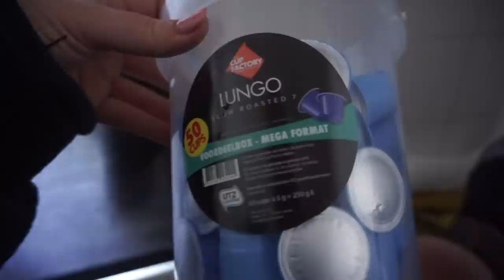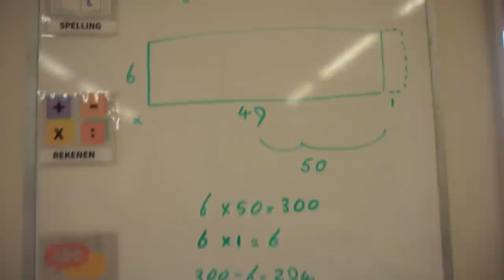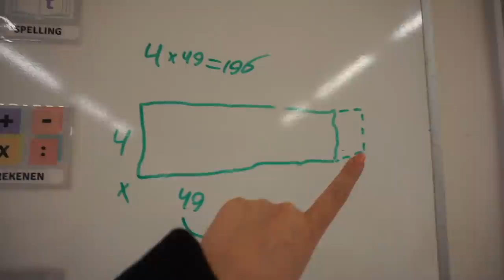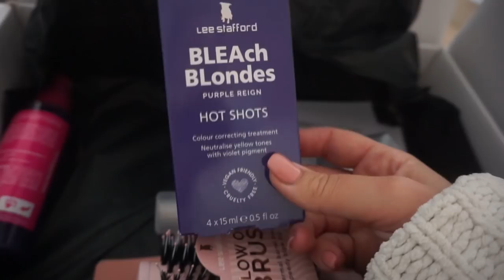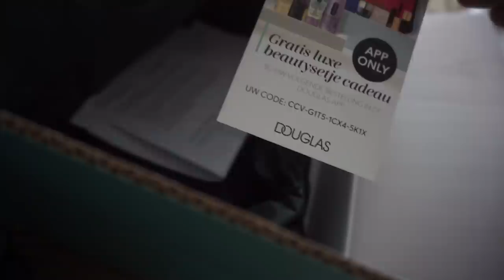Véél leuks GESHOPT + tips! 💰 MASCARA anders dragen? 👁 héle rare week & wéér testen | WEEKVLOG 179